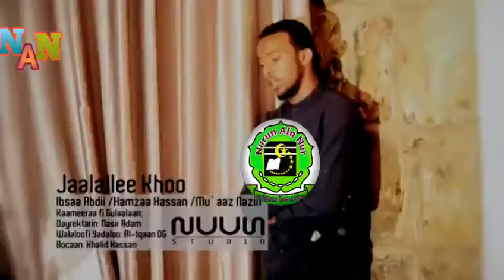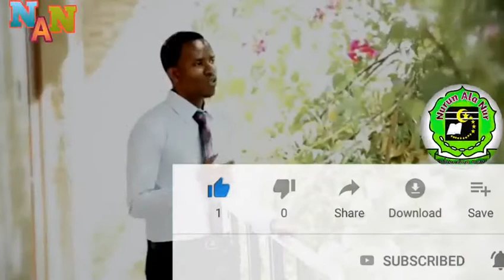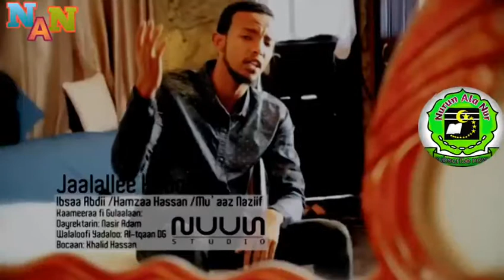By al itqan dawa group ( Jaalallee Koo ) nashidaa afaan oromoo